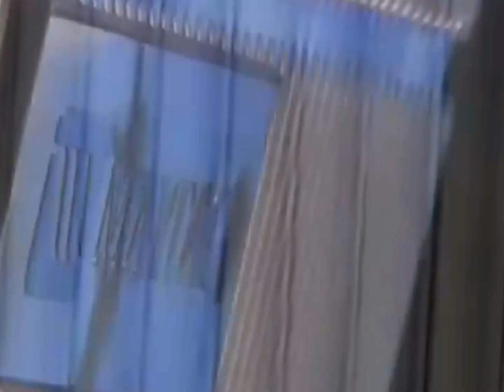Maytag & Air One Air Conditioning & Heating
Maytag Television Commercial